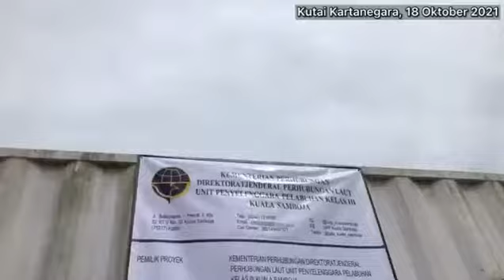PELABUHAN AMBARAWANG UNTUK PEMERATAAN MASYARAKAT SAMBOJA DAN SEKITARNYA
Meninjau Pelabuhan Amburawang, Samboja Kutai Kartanegara bersama KSOP Kuala Samboja bang M. Ridha. R dan jajaran.

Setelah pembangunan berhenti cukup lama, sejak tahun 2020 saya mendorong kembali pengembangan pelabuhan Ambarawang. Alhamdulillah sejak tahun ini sampai tahun 2022 (MYC) sudah disetujui pengembangan pelabuhan dengan pembangunan dinding penahan tanah (Talud) untuk menahan abrasi sehingga kestabilan sisi darat pelabuhan terjaga.

Ke depan pelabuhan Amburawang di Samboja akan menjadi pelabuhan multipurpose yang maju sekaligus akan menjadi pelabuhan yang masuk dalam konektifitas maritim mendukung kawasan IKN.

Selaku anggota DPR RI dapil Kaltim di Komisi V DPR RI saya akan terus mengawal sampai tuntas pengembangan pelabuhan Amburawang juga pelabuhan2 lainnya di Kaltim.

IR-1